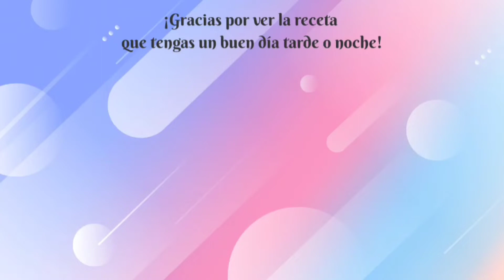Torta de papa/Tortilla de patata/Tortilla Española